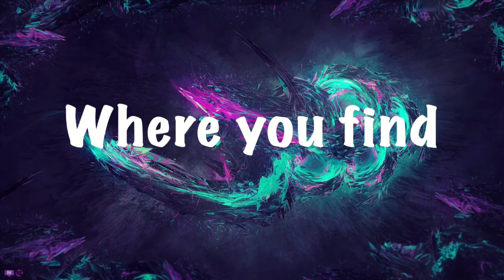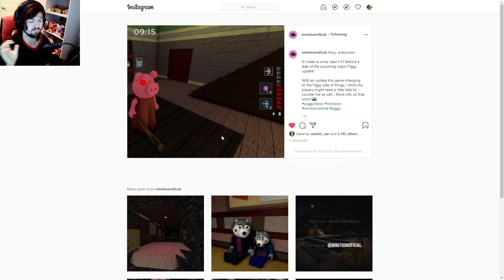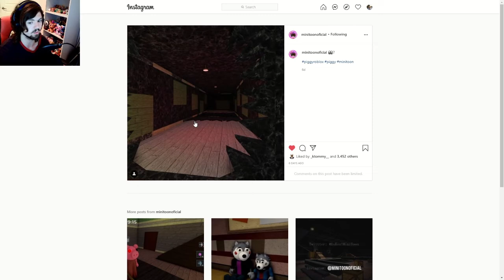Major Piggy Update!? | Piggy News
Salutations NickiRickies today we are going over the new posts on minitoons insta letting us know what to expect to see soon in Piggy! I hope you enjoy!